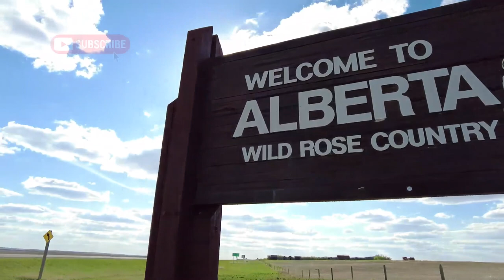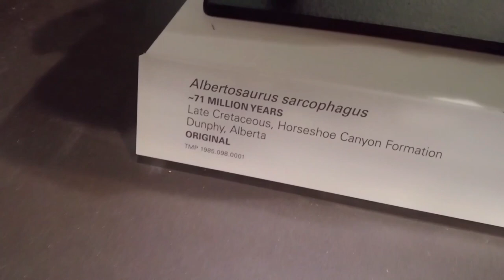Finding the PERFECT CAMPSITE in CANADA | EPIC Weekend With DeskToGlory Ash and Richard - Vlog #12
00:00 New Landscapes
01:26 Drumheller
03:14 Wayne - The Last Chance Saloon
05:24 Finally in 4-wheel-drive mode
06:17 Meeting Ashley and Richard from DeskToGlory
07:46 Looking for the perfect campsite
13:07 Finding the perfect campsite - A great evening to remember
15:05 Drive to the Ghost River Valley
18:13 Ghost River camp
19:44 What a great weekend!

Finally, after driving several thousands of miles across Canada, we arrived in Alberta, where we expected the landscape to change dramatically.
Our first stop is Drumheller.
Drumheller is a town on the Red Deer River in the badlands of east-central Alberta. It used to be a coal mining town, but now it’s famous for something totally different.

We knew from the beginning, that we want to spend most of our time in Canada on the western side. Not only everything is getting much more interesting, but we’re also meeting a couple of overlanding legends!

When it’s time to find a campsite, we can be much more adventurous than before, when we were driving through the great plains of the country. During our drive since Halifax, we were always looking for the smallest roads, logging tracks, and the occasional gravel roads, but we have yet to test the Iveco’s 4-wheel-drive capabilities.

We find the perfect spot right above Drumheller. The short but challenging hill that leads to the plateau guarantees that we have the view for ourselves.
We can’t stay long in this place though, because soon we have a couple of special people to meet not far from Calgary.

Ashley and Richard are really involved overlanding. Before their followers got to know them as Desk To Glory they traveled the world as backpackers, but a few years back, they gave up their downtown Vancouver life, bought the Little Red, a 1990 Toyota Pickup and they drove all the way to Ushuaia, in Argentina, which is also our destination now.

They gained an incredible amount of travel and specifically overlanding experience, so now they’re very involved in the overlanding scene. They contribute to magazines, and Youtube overland shows and get invited to overland expos.

We are in an incredibly beautiful public land use area with them and decided to find the perfect campsite. The number of campsite options is overwhelming, but we want tonight's camp to tick every box.

Even though finding that perfect camp takes a while, every single minute of the search is a lot of fun!

Eventually, we settle with a campsite that may not be perfect, but close enough. A nice flat area right next to a little creek with beautiful mountains surrounding us in the sunset. But what matters more is company.
We spend a memorable evening together, sharing travel stories from all around the world.

Ash and Richard not only can give us brilliant travel tips for Canada, but also for the rest of our itinerary on the Pan American Highway.

Among all the travel stories we even forget to sit down for our camp dinner.

The road leading to the Ghost River Valley is rocky and corrugated at the same time. Richard wanted to air down to smoothen the ride, which makes me overcome my laziness and I also reduce the pressure in the Iveco’s tires.

But even with reduced tire pressures, the road is long and very rough. The Iveco is up to the challenge though and this time can easily keep up with Little Red.

The Ghost River Valley is a very popular off-roading and camping destination for people living in the Calgary area. Unsurprisingly.
The scenery would easily qualify it to be a National Park but it is actually classified as a Public Use Land. We find a great spot for the night, but unfortunately, the DeskToGlory guys have to be back in Calgary the same evening, due to an early morning start the next day.